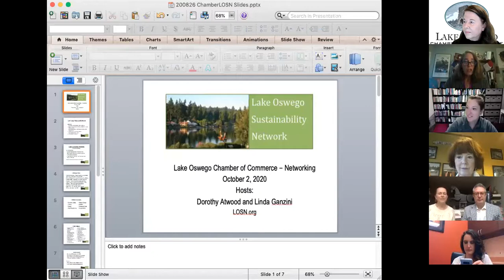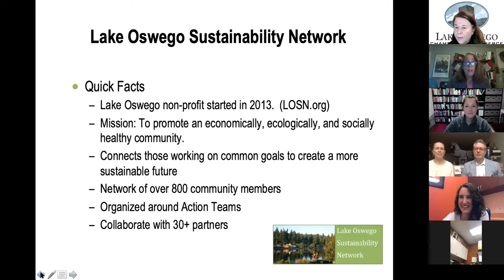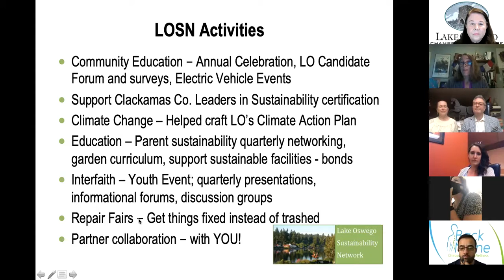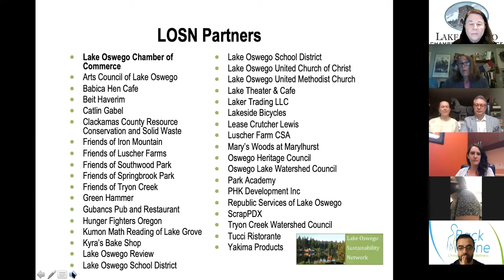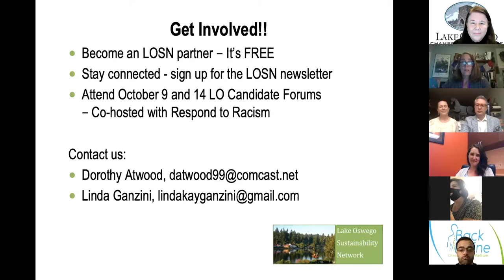Friday Networking Spotlight: LOSN & introducing Melissa Fireside - September 18, 2020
Dorothy Atwood from the Lake Oswego Sustainability Network talks about what's going on in Lake Oswego.  Melissa Fireside for City Council is introduced to the networking crowd.